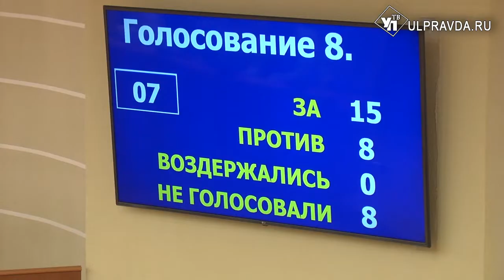Бюджет делили сообща. Как депутаты распорядились 1,5 млрд рублей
Доходная часть бюджета увеличивается на 1 млрд 71 млн руб, а расходная часть - на 1,5 млрд руб. Соответствующий законопроект приняли сегодня депутаты ЗСО. Поправки в проект бюджета обсуждались несколько недель – сегодня пришло время их принять.